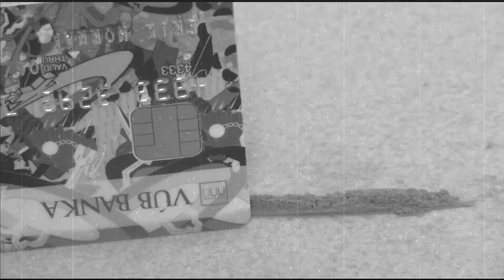No Choca No Party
Dalsie vyznamne bezvyznamne video :D Inak je to zostavene z CCA 400 snimkov